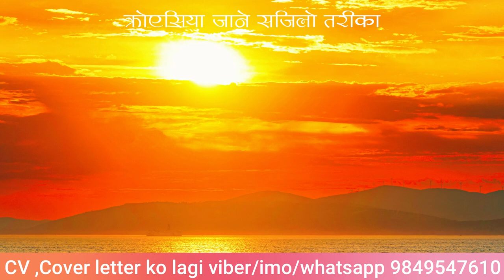How to Apply Croatia for Working Visa.Nepal bata Croatia kasari jane?Nepali in Croatia Europe.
How to Apply Croatia for Working Visa.
Nepal bata Croatia kasari jane?
Nepali in Croatia Europe.